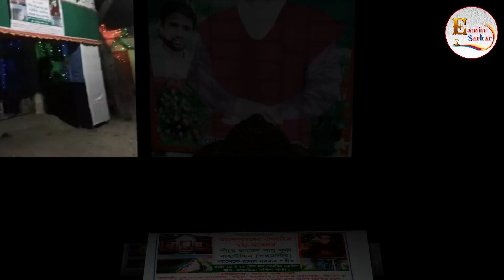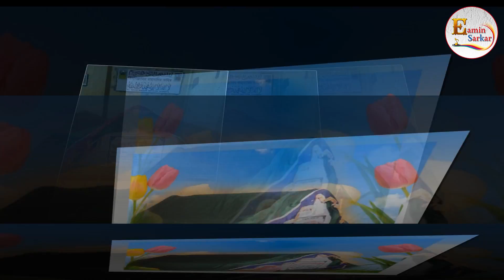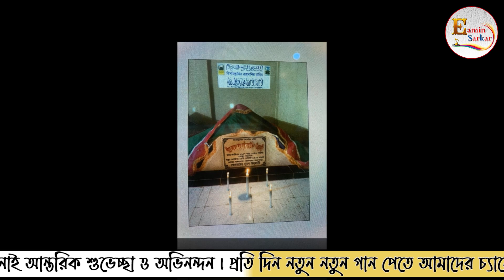তোমার সনে প্রেম করিয়া / যুবরাজ ইয়ামিন সরকার / Tomar Shone Prem Koriya /JUBORAJ EAMIN SARKAR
Singer :  JUBORAJ EAMIN SARKAR

Song : Tomar Shone Prem Koriya

Lyrics :  Baul kobi Rahoman

Level :  JUBORAJ EAMIN SARKAR

 *  বাউল গান

🎤 কন্ঠ  :  যুবরাজ ইয়ামিন সরকার

🎶 গান  : তোমার সনে প্রেম করিয়া

📝 কথা : বাউল কবি নুর মেহেদী আঃ রহমান

📺 পরিবেশনায়  : যুবরাজ ইয়ামিন সরকার